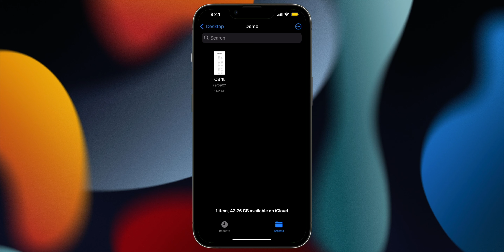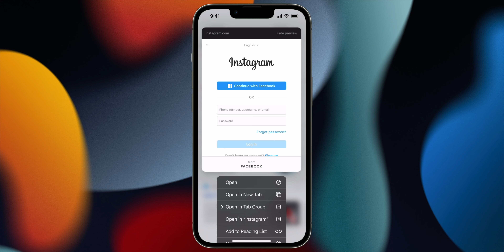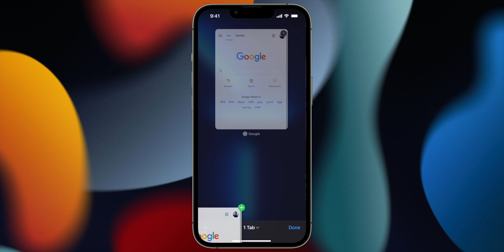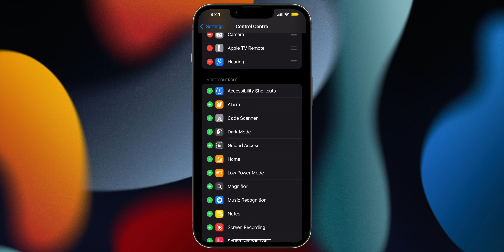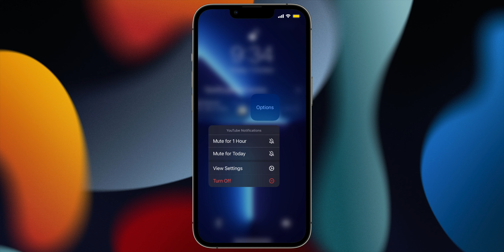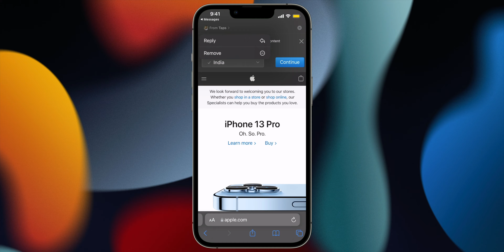iOS 15 Hidden Features | iOS 15 Hidden Tips & Tricks | Hindi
We discuss 10 ios 15 hidden features in hindi these are useful tips and tricks in ios 15 in safari, camera app, messages, notifications